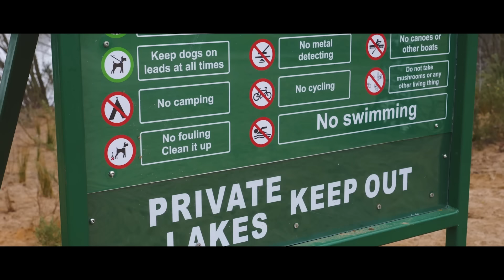Small Signs, Big Carp! Jim Shelley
Join Jim Shelley, live in session! We’re at a small pit in Lincolnshire to catch up with Jim on a cold-water trip after the big carp that the pit contains. In his usual style, Jim outlines how relentlessly watching the water can yield signs that often lead to the capture of big carp. There is no better man to lead you through the intricacies of watercraft than Jim, and that’s exactly what you get in this film!

Become a Cypography member.
Unlimited access to 900+ videos.
Watch BIG. Save BIG.
£8.99 p/m
The Netflix of Carp Fishing.